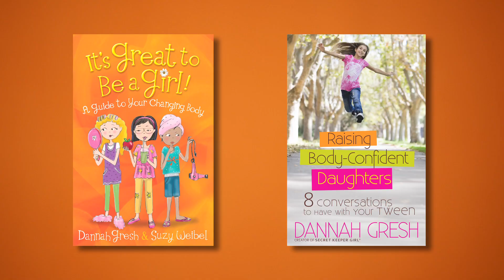"It's Great to be a Girl" (book trailer)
Four tween girls reveal the SHOCKING attack on their body, beauty, and brains which led best-selling author Dannah Gresh to team up with Suzy Weibel to create tools to teach your daughter body care with truth-filled theology about gender.

It's Great To Be A Girl (for tweens)

Be sure that your tween girl knows that her body is a masterpiece created by God. It's Great to Be A Girl by Dannah Gresh and Suzy Weibel is a fun and down-to-earth handbook for girls age 8 to 12, you'll find answers to questions about your changing body, including...

what physical changes to expect and how to handle them
tips on hair care, makeup, nutrition, exercise, and more
how to use your body to fulfill your highest purpose--bringing glory God

Raising Body Confident Daughters (for moms)

Raising Body Confident Daughters by Dannah Gresh provides 8 easy-to-use must-have conversation with your daughters at the dawn of a gender revolution that may make her question God's design of her body and her purpose.
Learn more about Dannah Gresh and buy these books at her website.